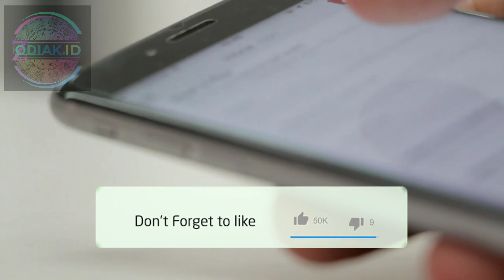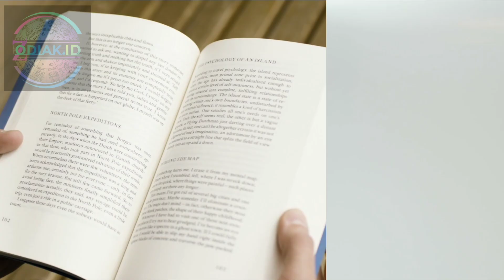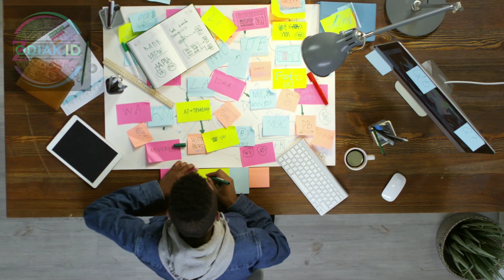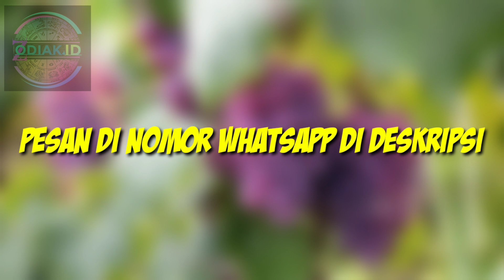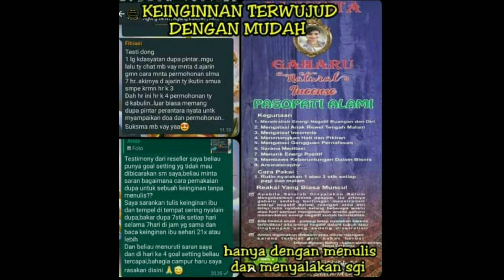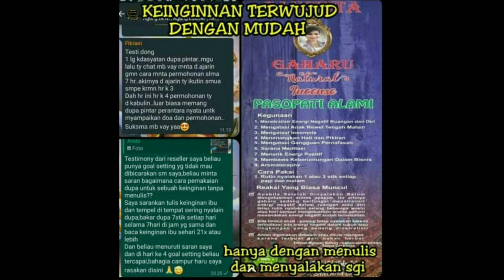SEMUA IRI!! 4 ZODIAK BAKAL BIKIN SAMUA IRI DENGAN KEHOKIAN YANG DAHSYAT AKHIR FEBRUARI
Hai sahabat Zodiak ID, di video kali ini kita akan membahas SEMUA IRI!! 4 ZODIAK BAKAL BIKIN SAMUA IRI DENGAN KEHOKIAN YANG DAHSYAT AKHIR FEBRUARI Penasaran? Yuk langsung simak!!